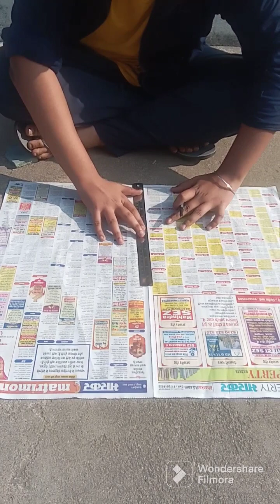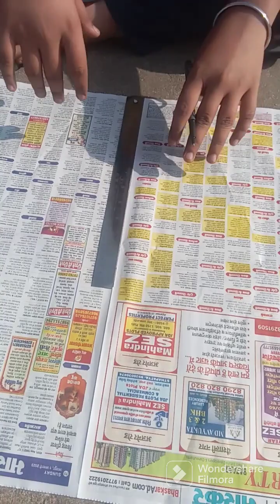घर पर पतंग बनाएंhomemade kite#New year 2023#makar Sankranti#trending new latest